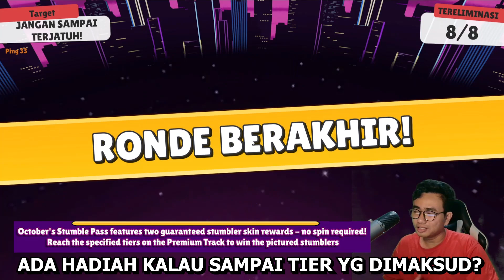FULL UPDATE TERBARU STUMBLE GUYS 0.41! MAP BOT BASH, EVENT PREMIUM HALLOWEEN DLL! - Stumble Guys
Yoshaa temen2 kali ini aku mau share game multiplayer di android yang sangat keren banget dan bisa mabar sampai 32 orang, yaitu Stumble guys! Kali ini aku upload video Full Update Stumble Guys 0.41 yang sudah rilis official di Steam, Android, IOS! Map baru bot bash sudah rilis, stumble pass juga tgl 1 oktober juga bakal rilis di sore hari dengan emote special kick yang keluar. Lalu ada juga event2 yang tidak ada di BETA yang bakalan muncul di versi Official ini! Bakal seru banget sih gasabaran ada event apa aja. Btw cuma 4 skin doang yang bisa kalian dapatkaan dari gacha biasa, 8 lainnya harus kalian spin melalui event halloween di pertengahan bulan oktober ini! Yuk ditonton videonya sampai habis, JANGAN SKIP IKLAN juga yaa bantu supportnya guys makasi :)

Note : GW tiap hari bakal Live Stream dari pukul 09.00 WITA Sampai malam Hari, game yg dimainkan banyak, jadi buka cuma stumble aja hehe